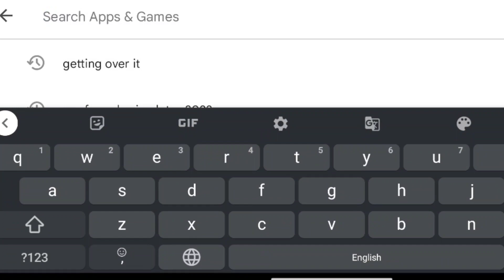এ কেমন গেম ! Getting With Hammer It - Gameplay Bangla | Ovi Gaming Bangla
Hello friends how are you all hope everyone is doing well.
Today I play Getting With Hammer It Game.

Getting With Hammer It
Getting With Hammer It bangla